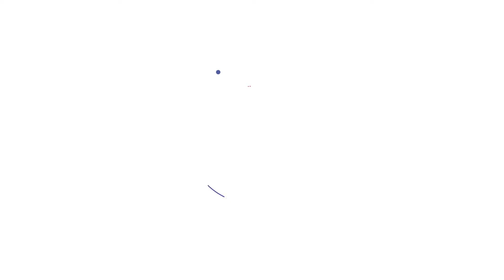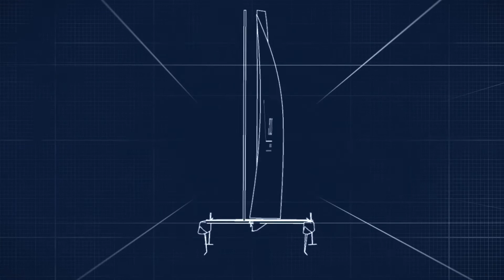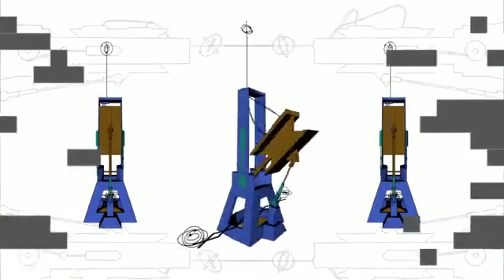Bande Demo Motion 2017